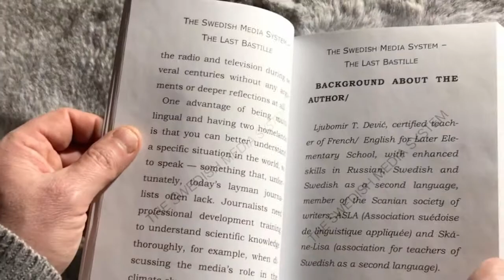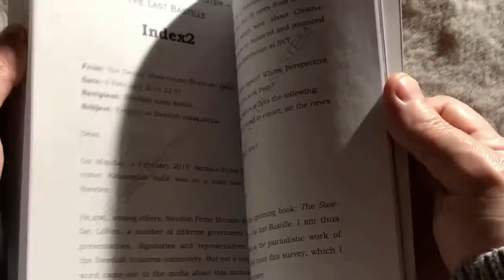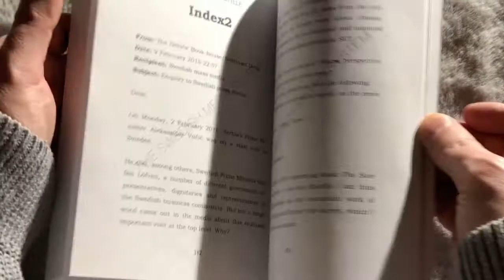The Swedish media system -- the last Bastille (2020) by Ljubomir T. Dević